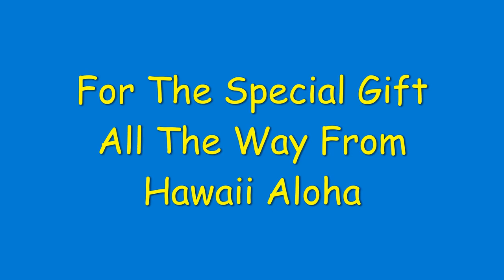Emotional Unexpected Christmas Gift | Unboxing